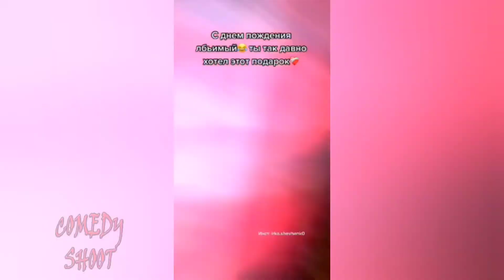ТИК ТОК В ТРЕНДЕ | ЛУЧШИЕ ПРИКОЛЫ ДНЯ | РЕКОМЕНДАЦИИ ТИК ТОКА